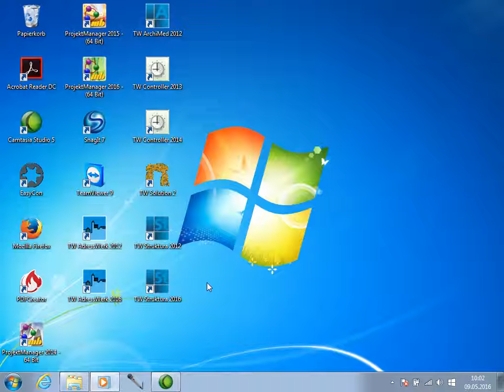S01.E01 TW Struktura BIM - Handbuch Öffnen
in der ersten Folge zeigen wir Ihnen wie Sie das Handbuch zur installierten Software TW Struktura BIM finden und öffnen.